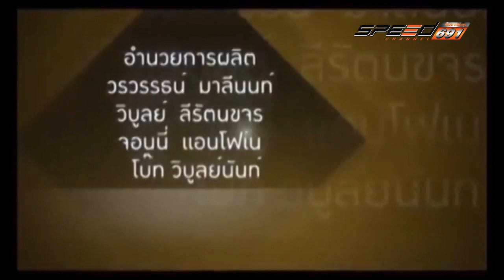คันสุดขั้ว 04 06 2016 (4/4)